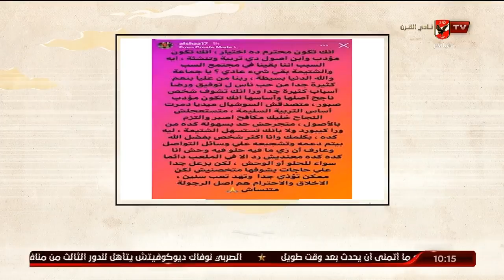شاهد تعليق "أفشة" على قسوة بعض الجماهير في لحظة غضب مفهومة | ملك وكتابة